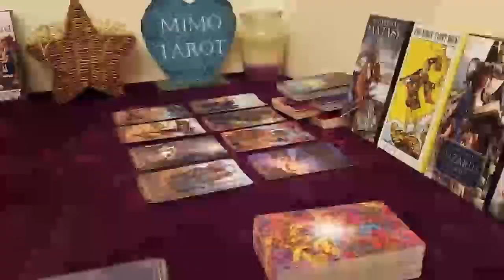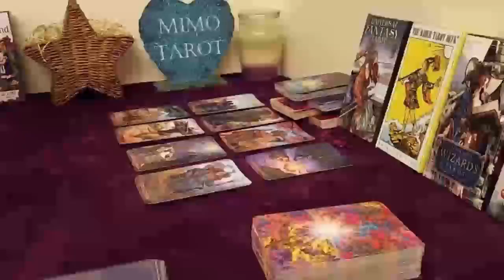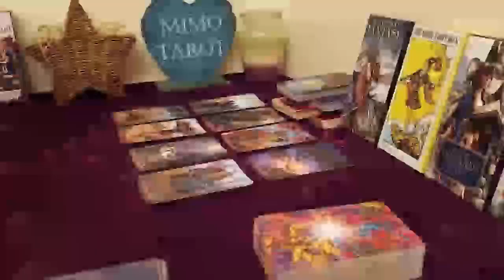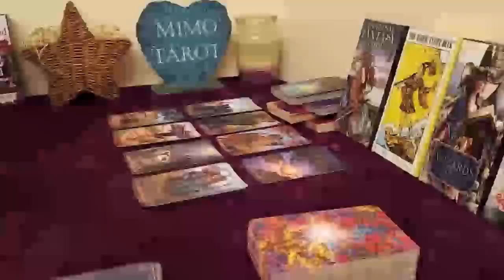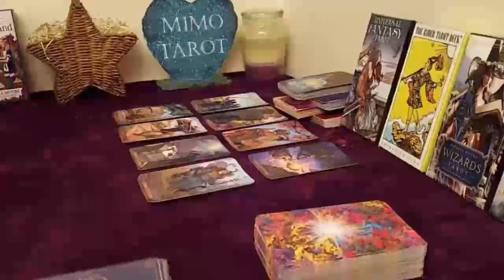Scorpio Tarot Love Reading Finally ur Sugar Daddy Has Arrived !!